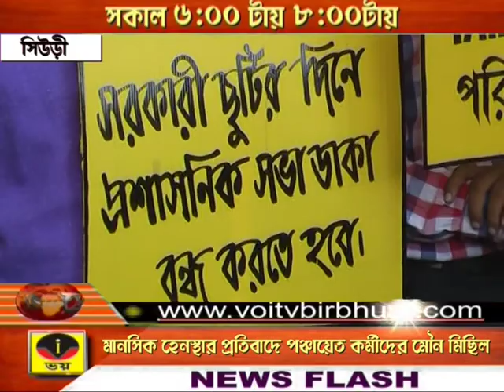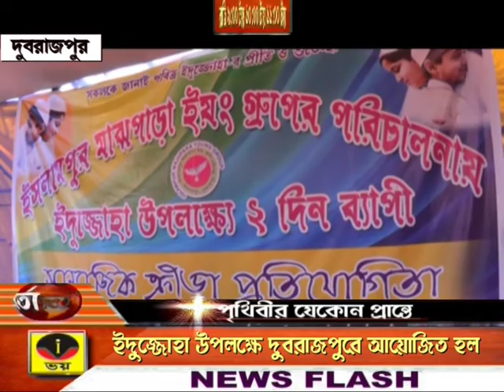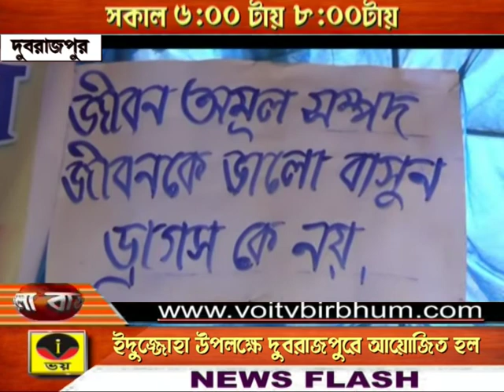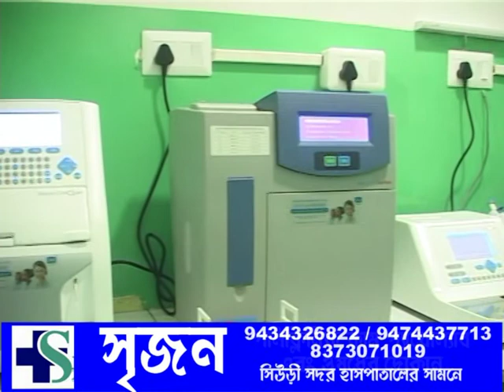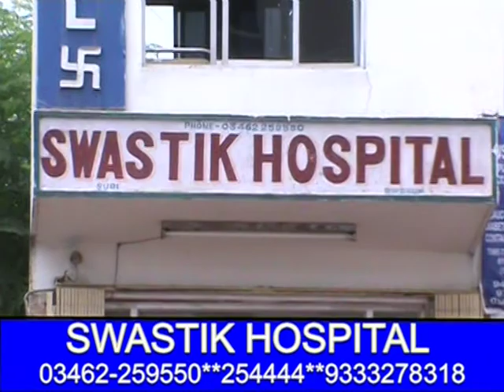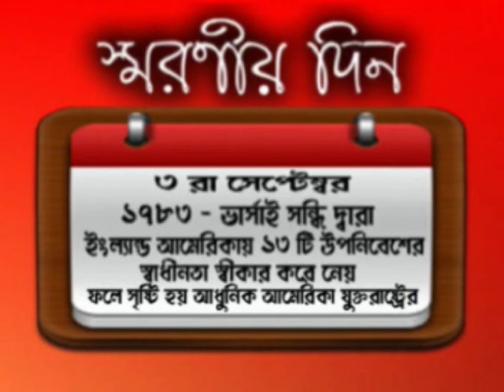ZILLA BARTA 03.09.2017